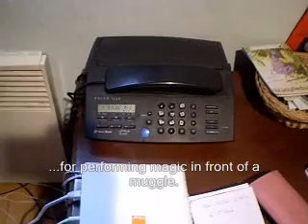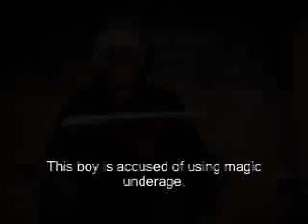Harry Potter spoof (part 1 of 4)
Harry Potter faces his most chalenging adventure yet!